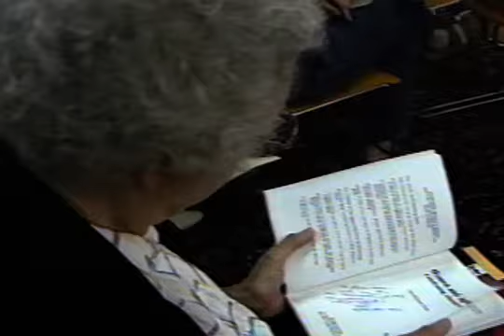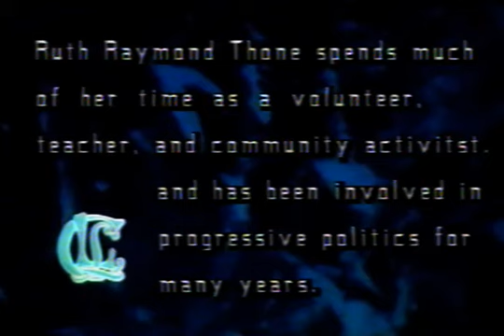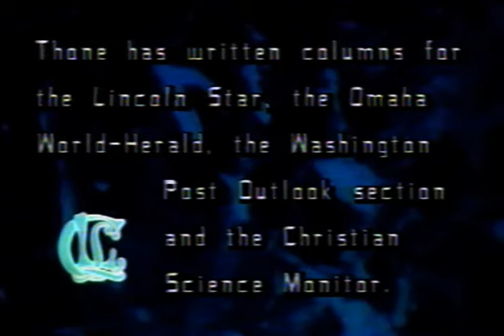Ames Reading Series: Ruth Raymond Thone, September 17, 1992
Former Nebraska First Lady Ruth Raymond Thone reads from and discusses her book, "Women and Aging: Celebrating Ourselves."